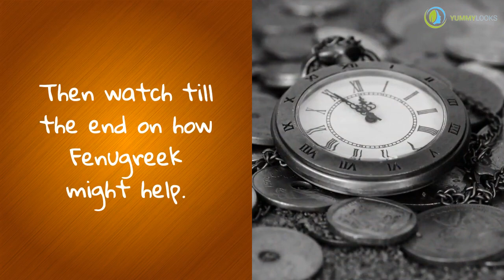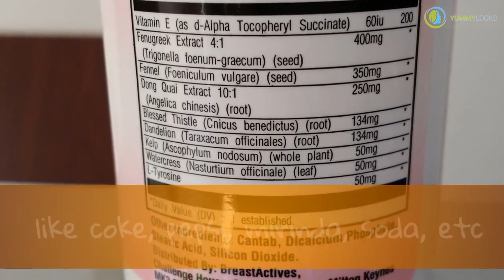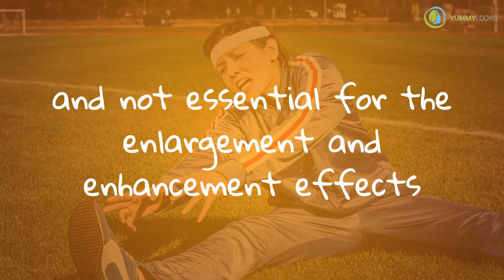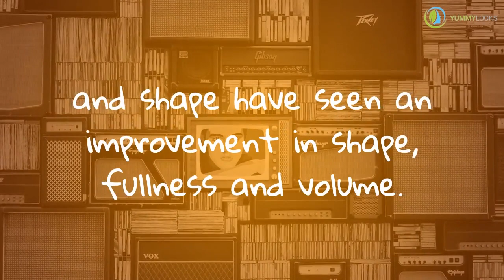How To Get Bigger Breasts Permanently With Fenugreek in 8 Weeks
😱 Best Skin Care Products HERE 👌Amazing Discounts👌 - Get it while it lasts

The herbal plant "Fenugreek" can effectively work by increasing the breast size as it contains a high amount of the well-known phytoestrogen compound that is able to induce the production of estrogen as a result breast size increase. Moreover, it has been found that fenugreek is able to stimulate the production of prolactin hormone that is responsible for breast growth.

for more details on how to look healthy and feel beautiful